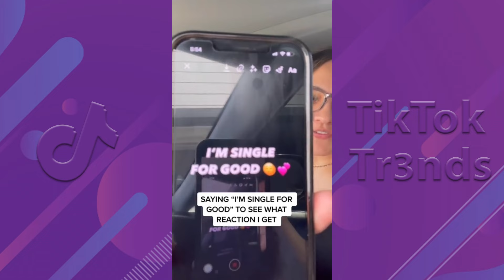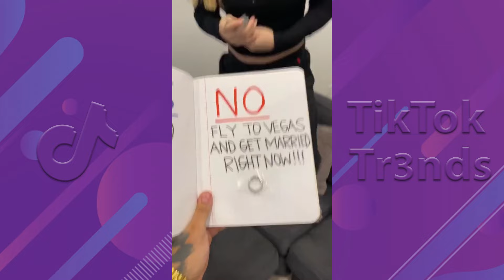*1 HOURS* LGND New Tik Tok Videos 2024 | Best LGNDFRVR TikToks and Shorts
LGND New Tik Tok Videos 2024 | 1 Hour of LGNDFRVR Shorts and TikToks